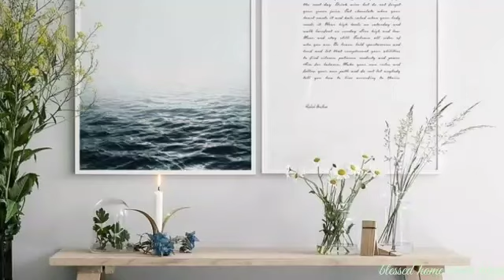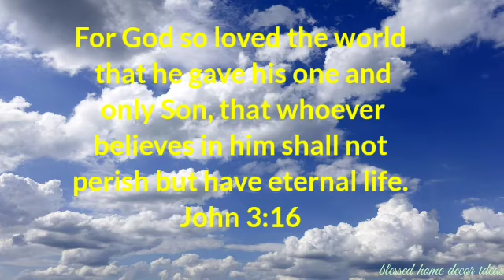Amazing entryway decorations for inspiration| entryway styles | interior designs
Welcome to @ blessed home decor ideas, in today's video we teach you about entryway decoration ideas, an entryway makes first impressions to your home and sets the tone for the rest of the house, we have put together beautiful entryway decoration ideas for you to learn ways you can bring your entryway together, the designs and decorations show different aesthetics to cater for all tastes, entryway/hallway, foyer decorations, Designs for foyer/ entryways, entryway dazzling decor, entryway fall decor, hallway inspos, foyer wall decor, entryway furniture designs, Interior entryway decorations, decor pieces for entryway ideas, home entrance Decorating ideas, beautiful entryway rugs, beautiful entryway mirrors, amazing entryway consoles, hallway lamp ideas, entryway faux plants, entryway wall paint, foyer seasonal decors, foyer color combination, art pieces for entryways, hallway decorations,  Very cute entryway decorations/ console table ideas| Interior hallway ideas, Entryway/hallway Decorations and Designs, modern entryway, beautiful wall art, entryway mirrors, entryway carpets, entryway console tables, entryway decorations, entryway Designs, decorations we have selected for you and get creative. enjoy
get inspired and creative with your entryway.

Thank you for supporting us, stay blessed 🙏